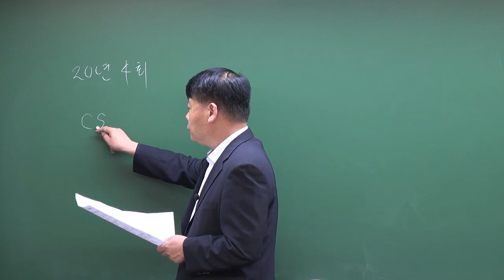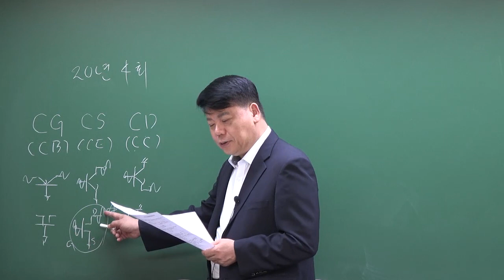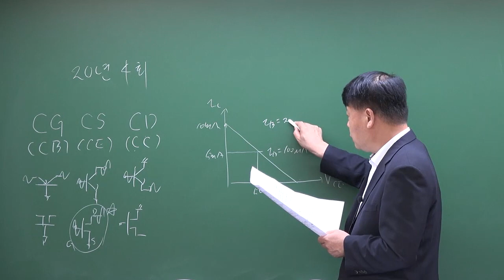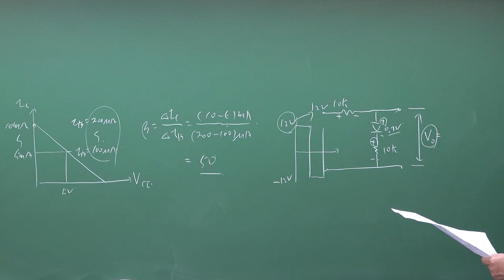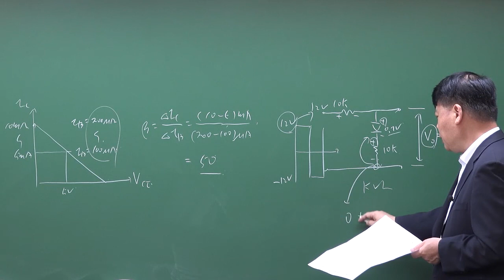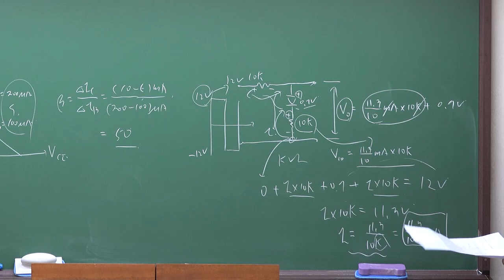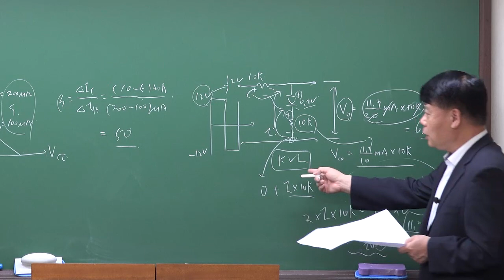2020년 4회 전자기사 전자회로 기출해설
2020년 4회 전자기사 전자회로 기출해설